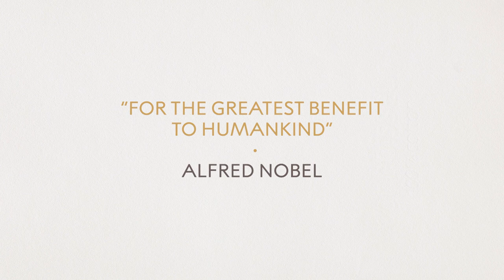Interview about the 2019 Nobel Prize in Physics "This is a discovery of the universe, in a sense."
Immediately after the announcement, Professor Ulf Danielsson, Member of the Nobel Committee, was interviewed by freelance journalist Joanna Rose regarding the 2019 Nobel Prize in Physics.

The Nobel Prize in Physics 2019 was awarded "for contributions to our understanding of the evolution of the universe and Earth's place in the cosmos" with one half to James Peebles "for theoretical discoveries in physical cosmology", the other half jointly to Michel Mayor and Didier Queloz "for the discovery of an exoplanet orbiting a solar-type star."